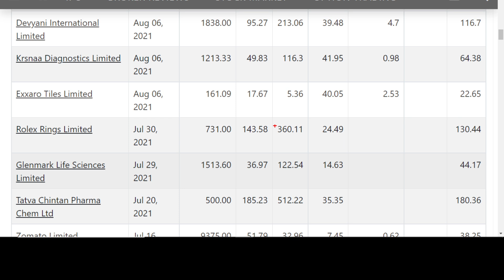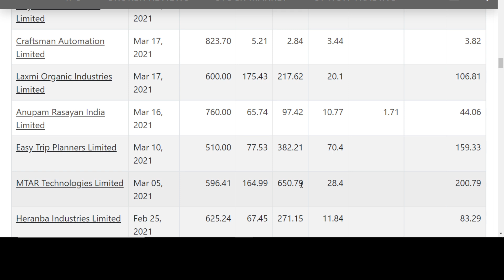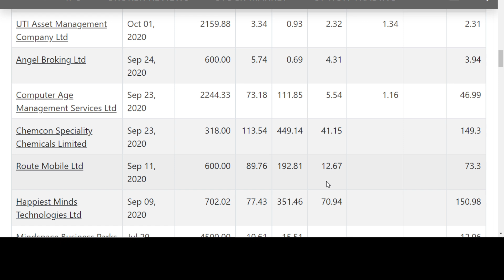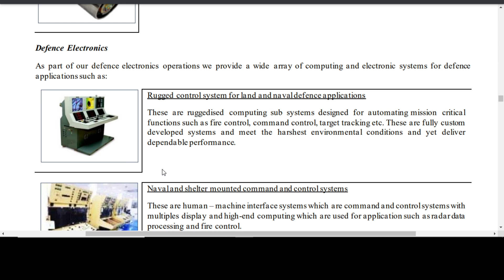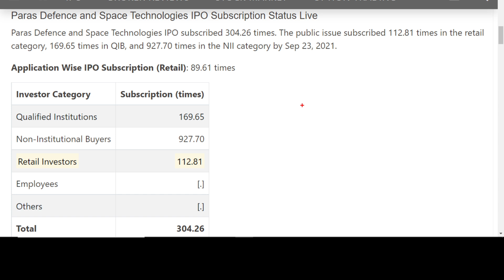😱Paras Defence IPO recording breaking news | Day 3 subscription Paras defence ipo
😱Paras Defence IPO recording breaking news | Day 3 subscription Paras defence ipo |Paras defence ipo | Paras defence ipo allotment chances